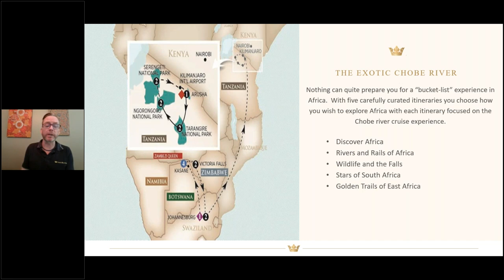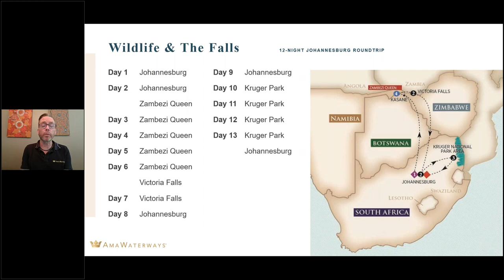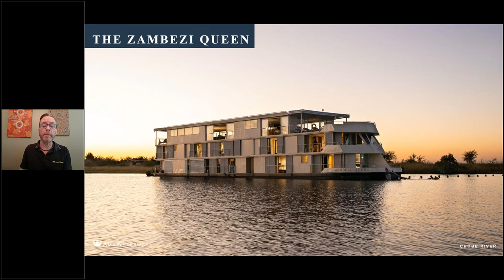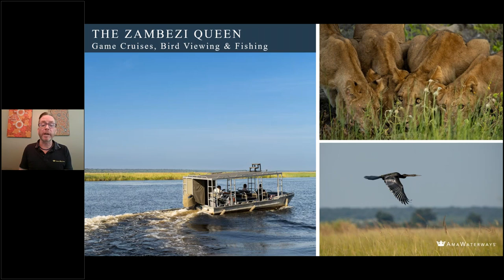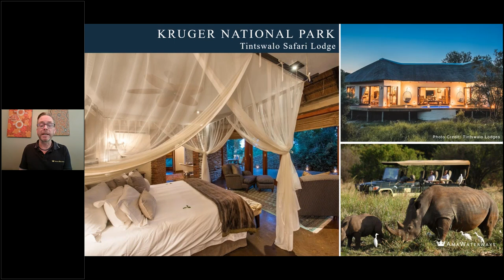Five Minute Features featuring Wildlife and the Falls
This Five Minute Feature highlights our Wildlife and the Falls cruise tour.  It's the perfect two week experience in our highest rated African series.  This cruise tour includes the luxury Chobe river cruise, Victoria Falls, Johannesburg and Kruger National Park.  With only 28 guests it fills VERY early so get in touch with your travel advisor today to reserve your space